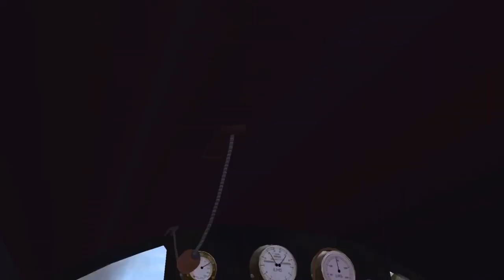Banking, Then Onto The Journey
An A3 Pacific wakes an L1 up for being late for shunting the passenger carriages for the A3, and when the train departs, the L1’s crew realises they forgot something. Again, this video is not related to my upcoming series “Gainsborough The Tank Engine” and it is a parody of “Thomas And Gordon”.

Music from Get Out and Get Under (1920) and Now or Never (1921) by Robert Israel.

Filmed in Trainz Simulator 2, edited in iMovie by myself.

Trainz Simulator 2 belongs to N3V Games.